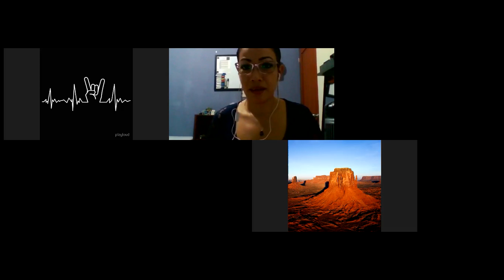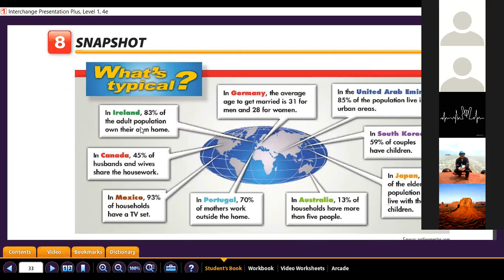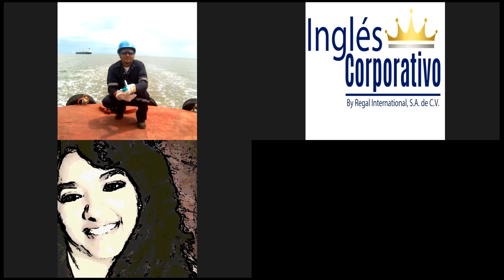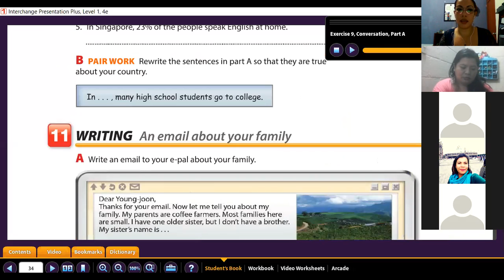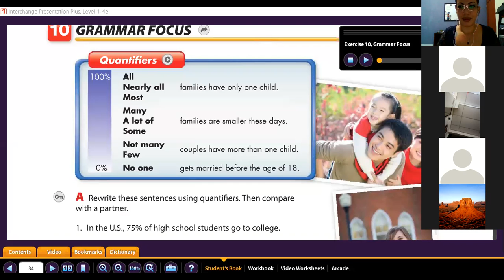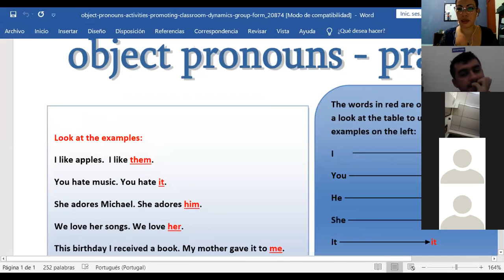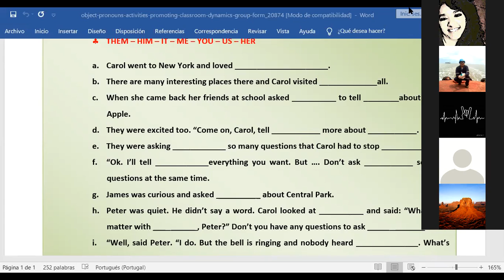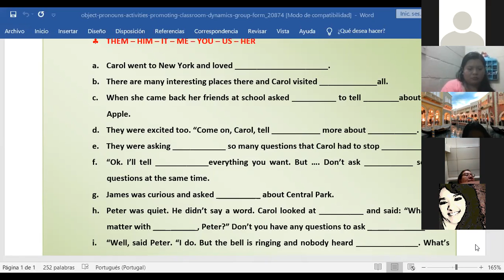Ingles Corporativo- Object pronouns review